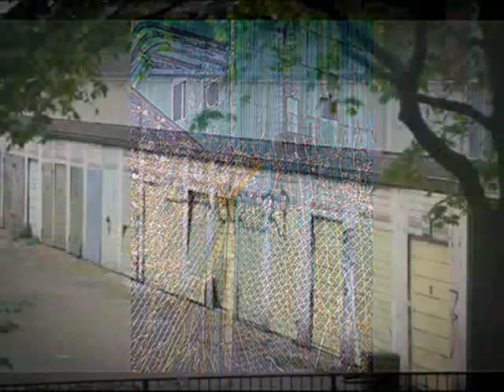JACKIE LEVEN - One Long Cold Morning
Rest in Peace Jackie. Title track from the album 'One Long Cold Morning.'

I once sought shelter within transient histories & landscapes and tried to call it home.  While travelling recently through some beginnings and endings, I noticed that some things are buried in slow water because they
are tragic, and other things are buried simply so they would later be found. And that some shelters arn't shelters at all - but convenient markers along the way, written in a language I'm still learning to leap.

All Photos by Tina Dorner Photography